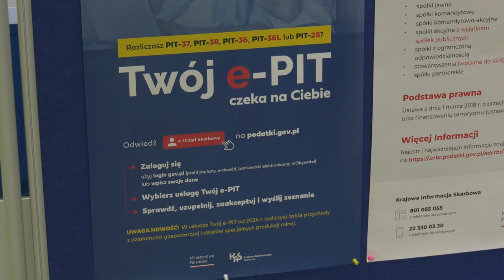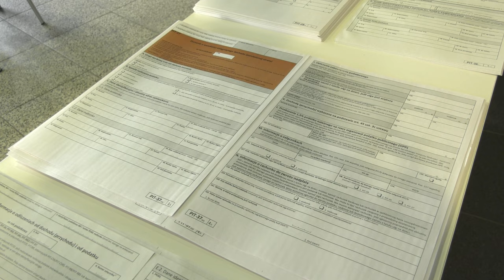Czas na rozliczenie PIT 15.02.2024